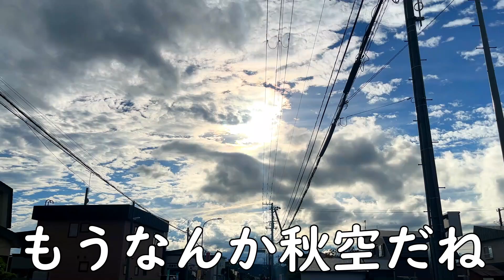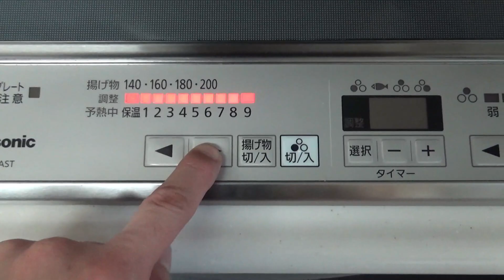【休日ルーティン】戻ってきたいつもの日常【vlog】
皆さんこんばんは、たいきです。
夜勤業務にも復帰し、以前のような日常になってきました。
運転は動画撮影時は出来ていませんが（汗

この概要欄も時系列で説明するのが難しいな、
なんて書いたらいいんだろう。

まぁあれだ、最後まで見てくれれば嬉しいです（笑

LINEの友達検索から@を含めてコピーして検索してください。

PIXTA
ぱくたそ